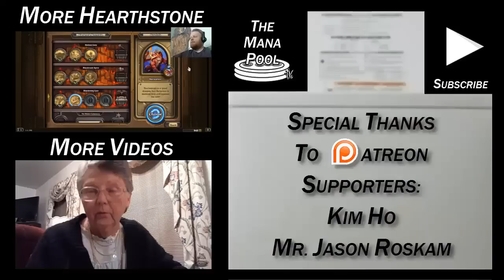Chromaggus - Let The Wookiee Win | Hearthstone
Are two heads REALLY better than one? Clearly that depends on what deck the solo head picks to play against the tag team! Of course, that means I chose poorly the first time up. Bad at this game!

With a bizarre hero power that gives you a useless (for you) spell that costs mana just to get rid of it, I could have gone in any number of directions for this one. But since I screwed up so badly the first time around, I just decided to end Chromaggus quickly. And if he wants to race, I just want to point out that two heads are SLOWER than one!